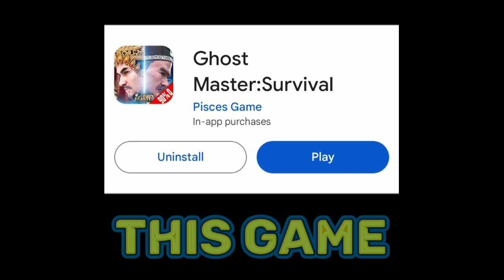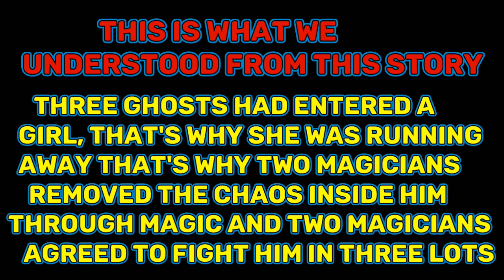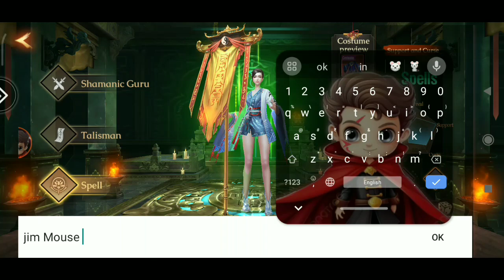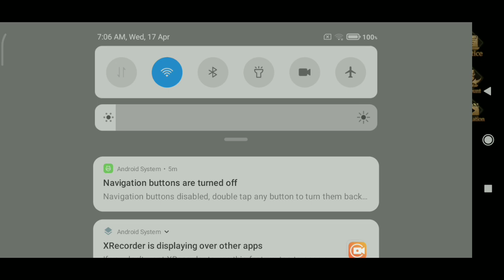New Game create "I-d And Name" || Part 1 || in Ghost Master Survival